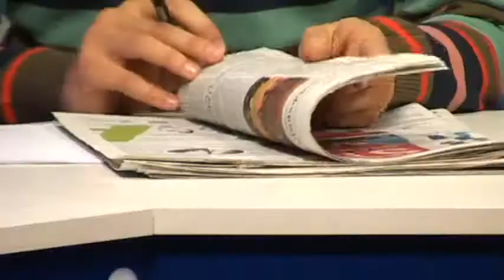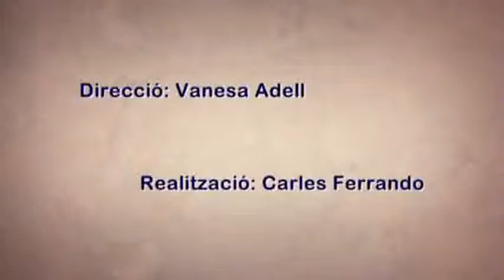Caritat Garcia entrevistada a l'Ebre, ara i aquí